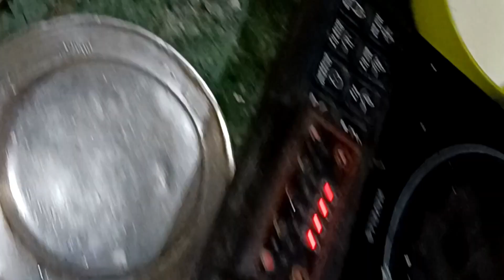ଭଦ୍ରକରୁ ଆସି ଘରେ ପଖାଳ ଖାଇଲିdailyvlog